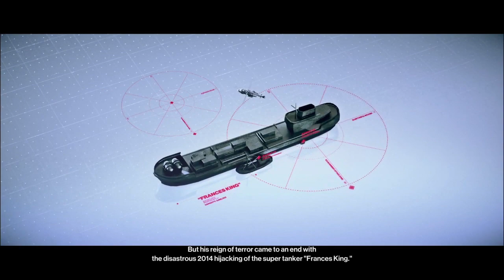Hitman 2: Part - 4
In this Video you will see Hitman 2 Prologue. This is part 4. How to complete Hitman 2. Hitman 2 Gameplay.

**Comment What Should I Upload Next**

If You Are Looking for quality Videos than you came to the right place. You will find me Completing Games. I will start the games from the Loading screen and try to show you all of the parts (Without Boring Parts). I might also upload random Videos Because I enjoy YouTube.

Upload Schedule:

Friday - ??? or Random Video  [Edited Year 2021]

Except for Friday - Bonus Videos (Can Be Anything) [Edited Year 2021]

My PC Specs:

16 Gb ram